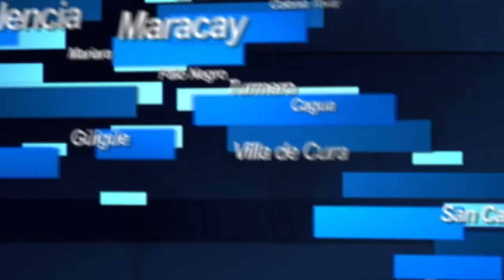Trabajadores del sector público convocan a una marcha para este sábado 22-05-14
Franklin Rondón, presidente de la Federación Nacional de los Trabajadores del Sector Público convocó a una movilización hasta el Palacio de Miraflores para entregar el proyecto de convención colectiva